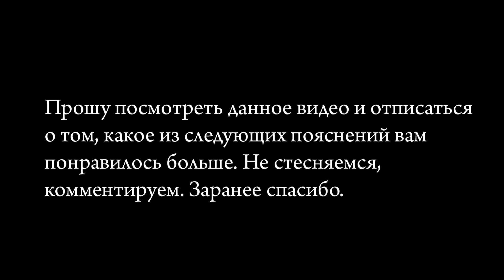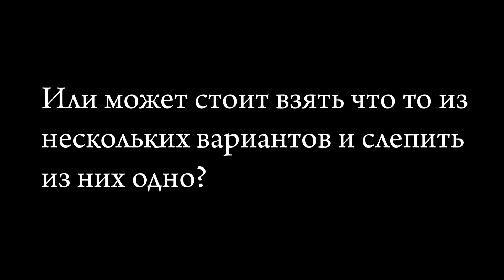Help - Нужна помощь.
Важная Информация...

Заранее благодарен за клики по баннерам или просмотр рекламы.